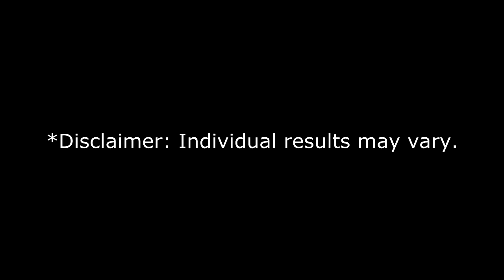The 3 Week Diet System By Brian Flatt review